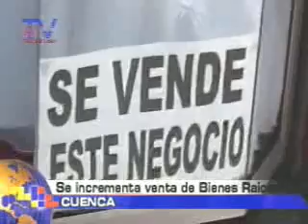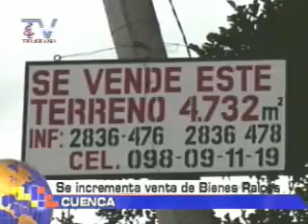Se incrementa venta de bienes raíces